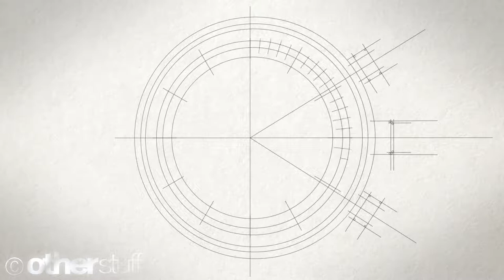Watch Drawing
A somewhat technical drawing of a timepiece.